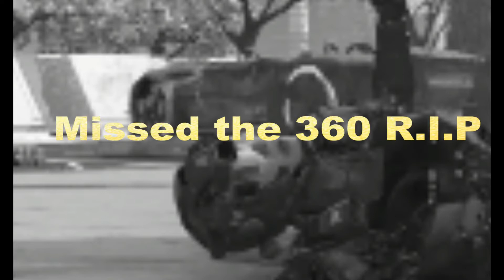Black Ops 3: EXPLOSION MONTAGE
DONT TAKE THIS SERIOUS IT WAS JUST FOR FUN.